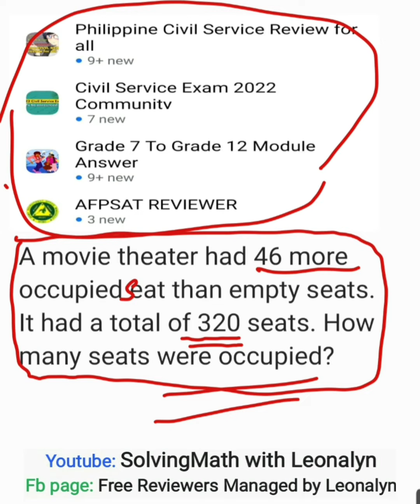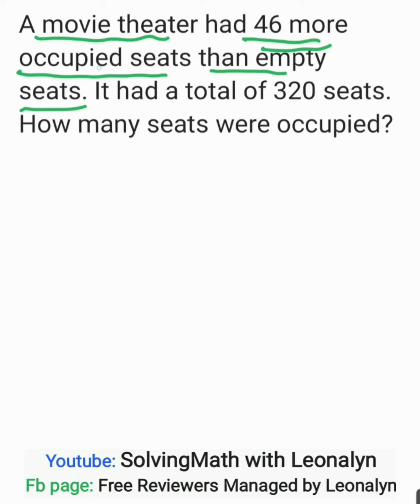46 more occupied seats than empty seats. It had a total of 320 seats. How many seats were occupied?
A movie theater had 46 more occupied seats than empty seats. It had a total of 320 seats. How many seats were occupied?